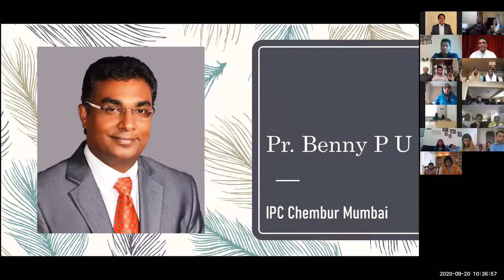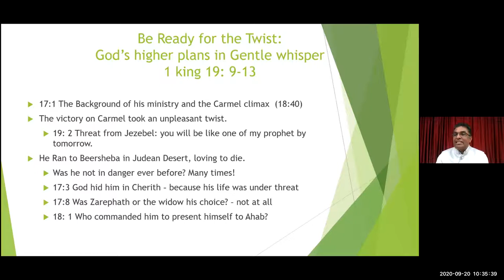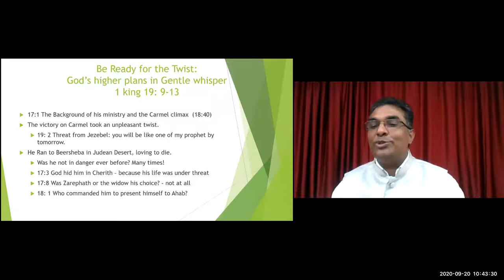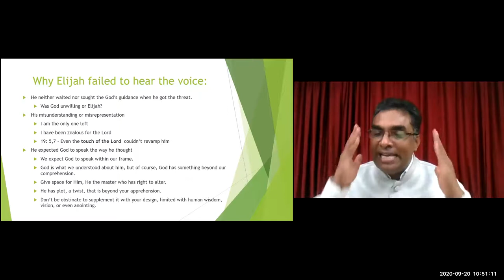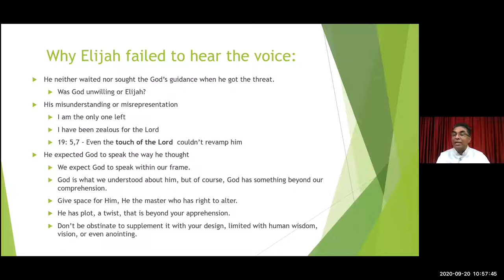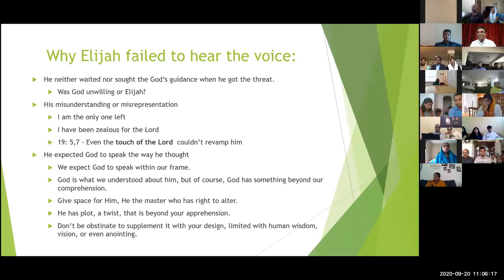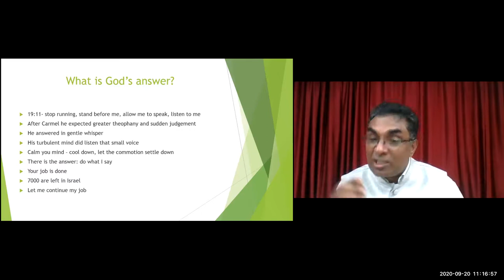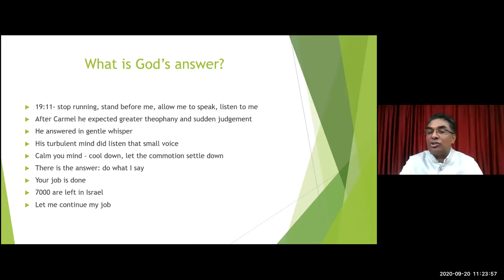ELCoG 2020 09 20 Message Pr P U Benny Part 2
Sunday - Sept 20th, 2020

Message By: Pastor P. U. Benny (I.P.C. Chembur, Mumbai)
Be Ready for the Twist: God's Higher Plans in Gentle Whisper.
1 Kings 19 : 9 - 13